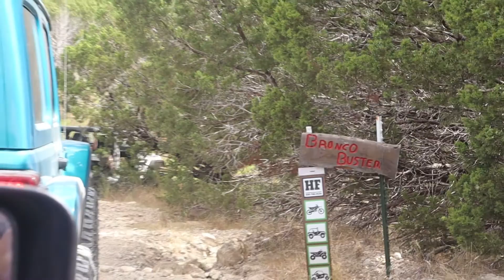Jeep Group Offroad Rock Crawling at Hidden Falls Adventure Park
Awesome Newbie Jeep Group with AJP!
We loved this Adventure Park in Marble Fall near Austin, Texas.
Lots of trails for all levels of Jeeps.
This was our first time out there but looking forward to going again for bigger and better tricks!